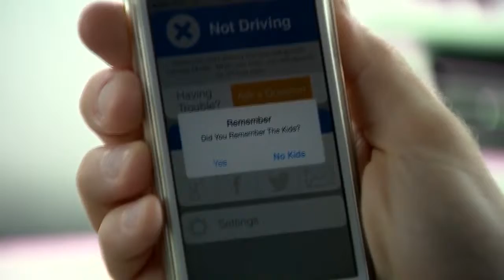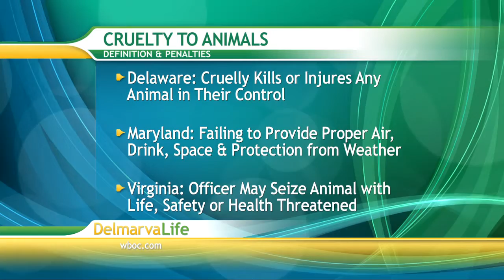Tuesday, June 24, Segment 1 - Hot Topics